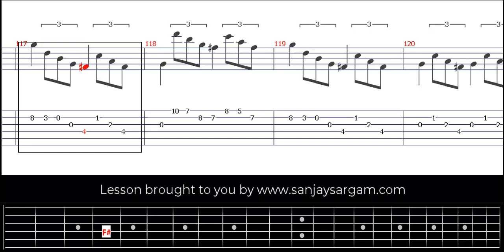Sonatine Op 49 No 2 - Guitar Tutorial (Fingerstyle)